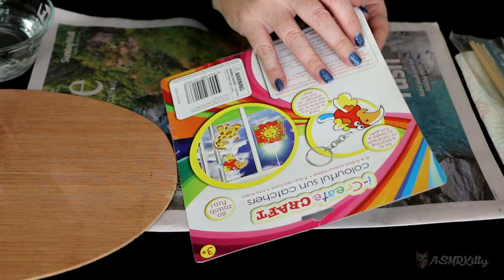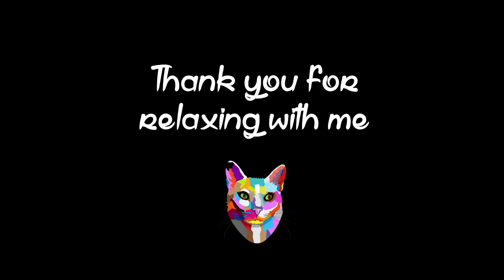ASMR Silent | Craft | Painting Sun Catcher (no talking)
The box said Ages 3+... so I knew this was something I could do!!

Not a great deal of sound for the painting bits, so might be better suited as a visual ASMR trigger.

But the bag crinkling and preparation noises at the beginning might be nice for some of you.

With Purrs,
ASMRKitty x